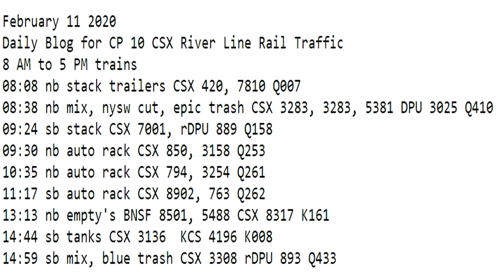February 11 2020 Trains 8 AM to 5 PM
8 AM to 5 PM trains
08:08 nb stack trailers CSX 420, 7810 Q007
08:38 nb mix, nysw cut, epic trash CSX 3283, 3283, 5381 DPU 3025 Q410
09:24 sb stack CSX 7001, rDPU 889 Q158
09:30 nb auto rack CSX 850, 3158 Q253
10:35 nb auto rack CSX 794, 3254 Q261
11:17 sb auto rack CSX 8902, 763 Q262
13:13 nb empty's BNSF 8501, 5488 CSX 8317 K161
14:44 sb tanks CSX 3136  KCS 4196 K008
14:59 sb mix, blue trash CSX 3308 rDPU 893 Q433